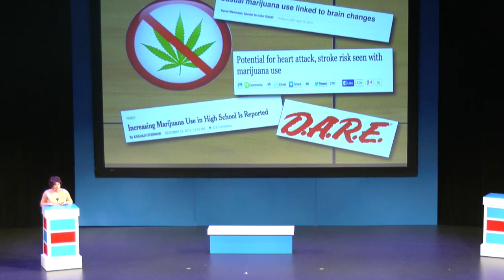NEWSical The Musical - Benefiting The Actors Fund and The Lied Center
Streaming starts Oct 26th.